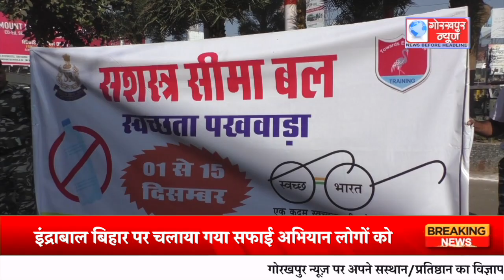एसएसबी के द्वारा डीआईजी ए हेमोचन्द्र के नेतृव में इंद्राबाल बिहार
एसएसबी के द्वारा डीआईजी ए हेमोचन्द्र के नेतृव में इंद्राबाल बिहार पर चलाया गया सफाई अभियान, लोगों को स्वच्छता के प्रति किया गया जागरूक